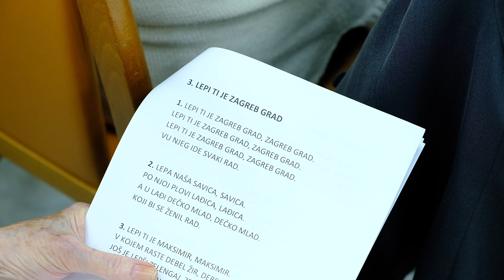Tomašević uručio poklone korisnicima Doma za starije Park povodom Uskrsa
Gradonačelnik Zagreba Tomislav Tomašević posjetio je Dom za starije osobe Park te je uručio prigodne pakete umirovljenicima u povodu blagdana Uskrsa.

VIDEO: Slaven Branislav BabićPIXSELL